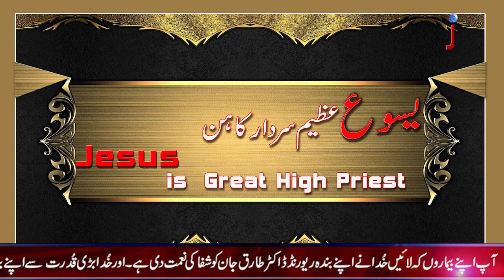Yesu Masih Aeem sardar Kahin - Sermon by Bishop Dr. Tariq John